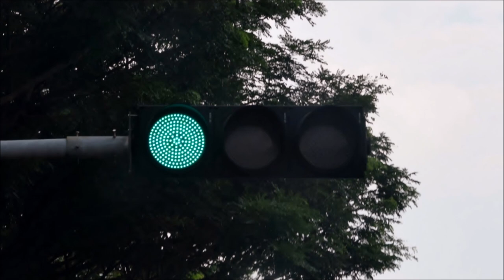Jurong West & Boon Lay Traffic lights (Featuring Shipyard)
This video is to take photographs of traffic lights at Jurong West & Boon Lay while travelling on SBS bus JIS 251. Taken on 1 November 2017.

Camera photographed/videographed by
NIKON D5300 & COOLPIX S6900